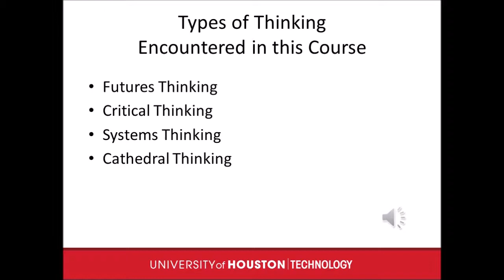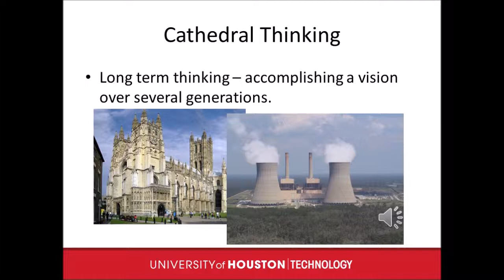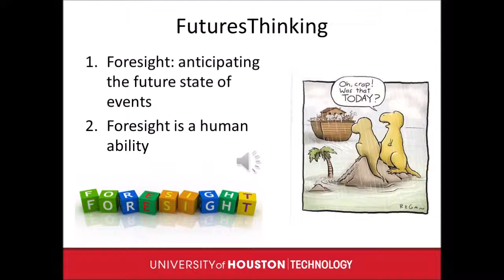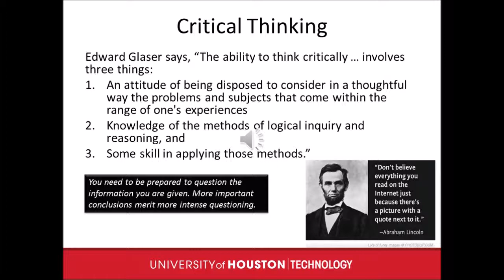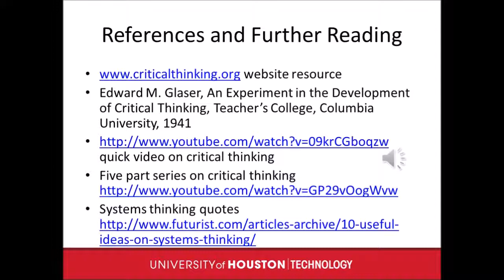Thinking Disciplines TECH4310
A short PowerPoint presentation on the thinking disciplines encountered in the TECH4310 course.